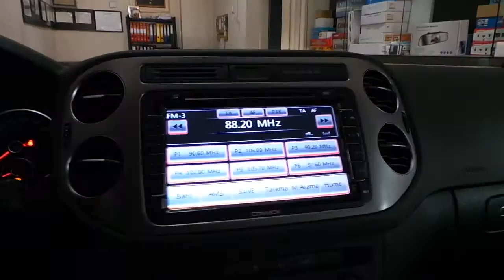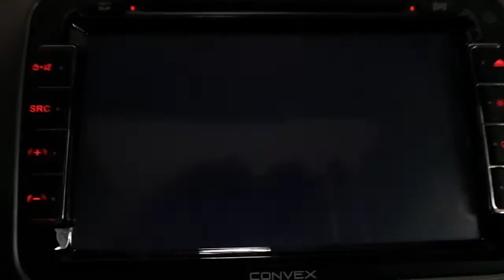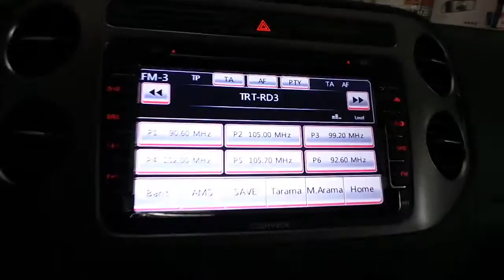Volkswagen Tiguan 8'' oem multimedya navigasyon dvd usb tv radyo radyo geri görüş kamera uygulaması